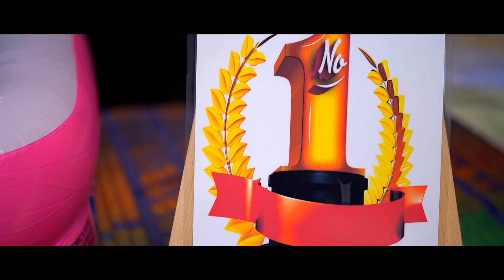FIRST BIRTHDAY | PRE BIRTHDAY SHOOT | CHERISH GOYAL | BABY BOY SHOOT | CAKE SMASH | AMAZING BTI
Welcome to the Channel of a Amazing Photography. There will be an upload of  all type of Videos!!! :)
Wedding Highlights,
Musical Nights,
Pre-Wedding,
Pre-Birthday Shoot
Portfolio Shoot,
Pre-Baby Shoot,
Live Programs